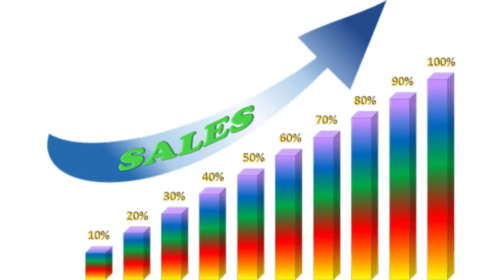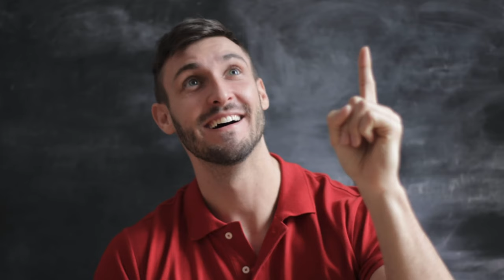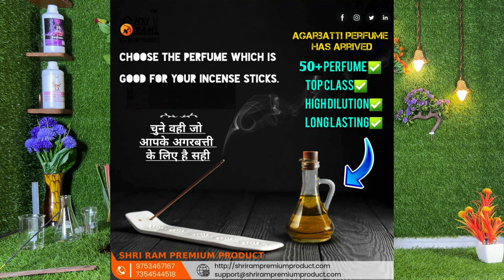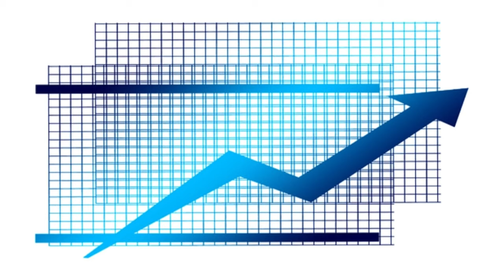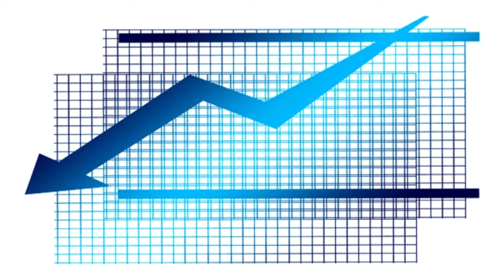The dark truth of agarbatti business /India VS China $ Raw Material Import Problem